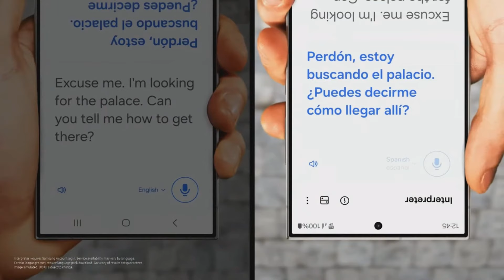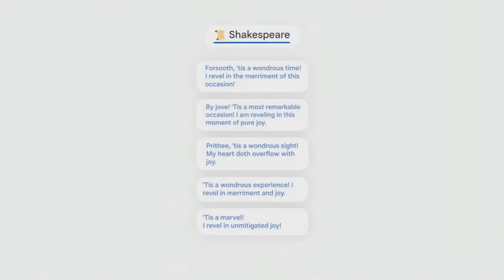تحديث وان يو اي 7 سيصل قريباً لجالكسي اي😲🔥📲One UI 7 For GALAXY A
تحديث وان يو اي 7 بميزة رهيبة لعشاق الالعاب😲🔥📲One UI 7 AMAZING GAME BOOSTER 2024
تحديث سامسونج وان يو اي 7 بميزة طال انتظارها ستعجبك كثيراً📲🔥😲One UI 7 AMAZING FEATURE Large folder
تحديث سامسونج وان يو اي 7 التجريبي والهواتف التي ستحصل عليه📲😲🔥ONE UI 7 List & Features
تحديث وان يو اي 7 وميزات خرافية😲🔥📲One UI 7 AMAZING FEATURES
تحديث سامسونج وان يو اي 7 الموعد والدول📲🔥😲One UI 7 Date & Country 2024
تحديث وان يو اي 7 وتغييرات جذرية | أول نظرة😲🔥📲One UI 7 First Look 2024
تحديث سامسونج وان يو اي 7 وأبرز التغييرات القادمة📲🔥😲One UI 7 Changes 2024
تحديث وان يو اي 7 يصل مبكراً بميزات مذهلة😲🔥📲One UI 7 Amazing Changes 2024
تحديث سامسونج وان يو اي 7 وآخر المستجدات الرائعة😲🔥📲One UI 7 NEW LIST 2024
تحديث سامسونج وان يو اي 7 وتغييرات جذرية خرافية📲🔥😲One UI 7 BIG CHANGE 2024
 تحديث سامسونج وان يو اي 7 تحول تاريخي😲🔥📲One UI 7 Big CHANGES 2024
تحديث سامسونج وان يو اي 7 سيكون الاخير لهذه الهواتف📲🔥😲One UI 7 List 2024